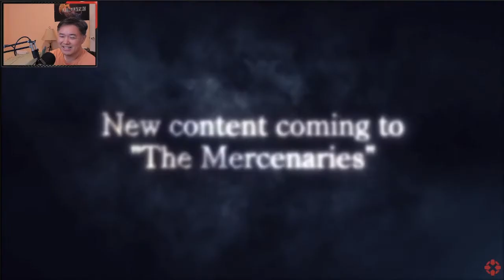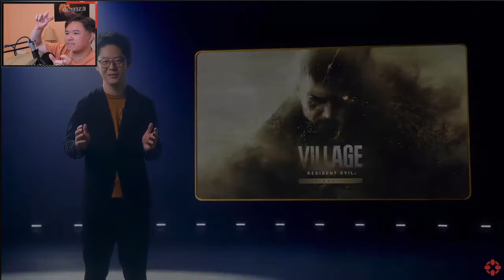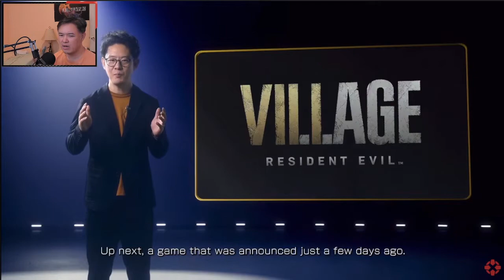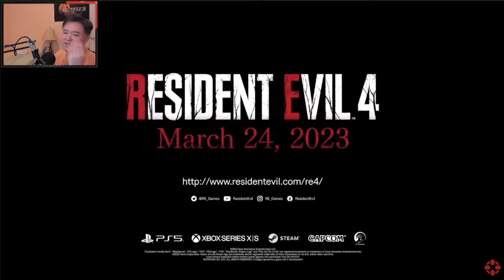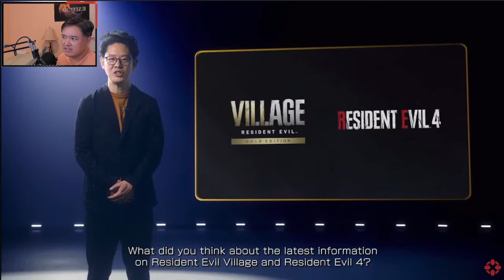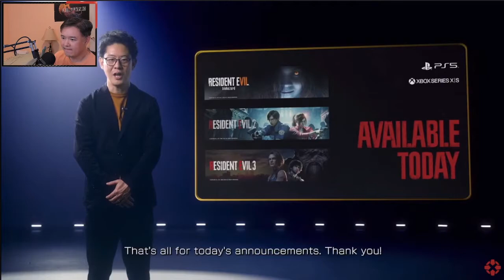The Homeless Potato Reacts | Capcom Showcase - Resident Evil 4 Remake, Resident Evil Village DLC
Highlights from the Capcom Showcase. Announcements include Street Fighter 6, Exoprimal, Dragon's Dogma 10th Anniversary, Monster Hunter Rise Sunbreak, Resident Evil 4 Remake, Resident Evil Village